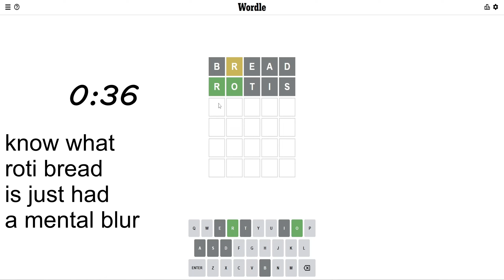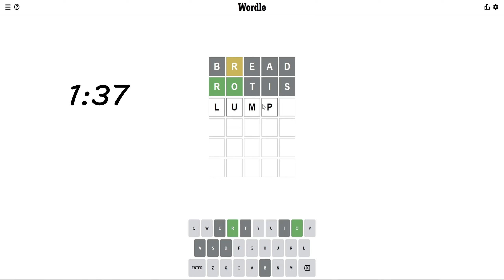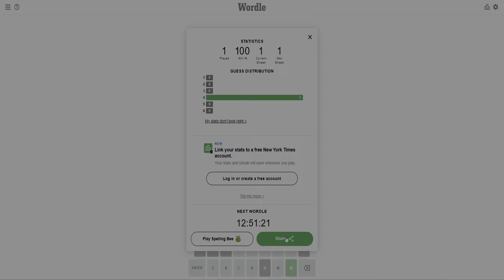Wordle! in under 2 minutes!!!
i dont want to make bad content, but i all so dont want to hit the ground running and break my legs